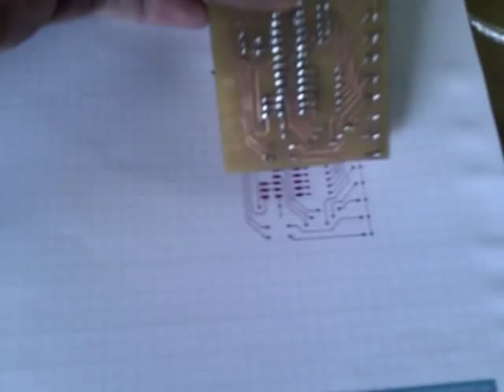Shackspace - HP DraftMaster - first hpgl test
Streaming an old hpgl file that was for a small circuit to the plotter with a self made python script that watches buffer levels to prevent from overflows.